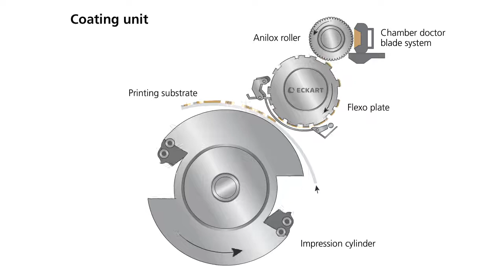What is Tower Coater Printing? - Tutorial from ECKART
Tower coater (Coating Unit) printing is a process which utilizes a flexible relief plate. The printing unit corresponds substantially to that of a conventional flexo printing press.

It is essentially a modern version of letterpress which can be used for printing on almost any type of substrate, including plastic, metallic films, cellophane, and paper. The ink transfer onto the rubber plate happens through an anilox roller with a defined cell volume.